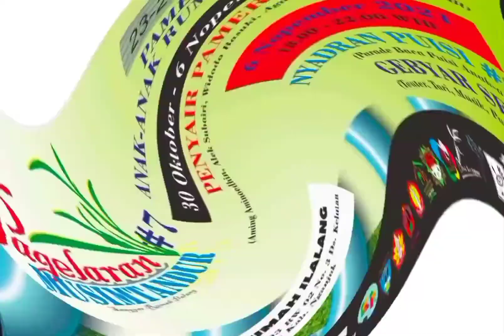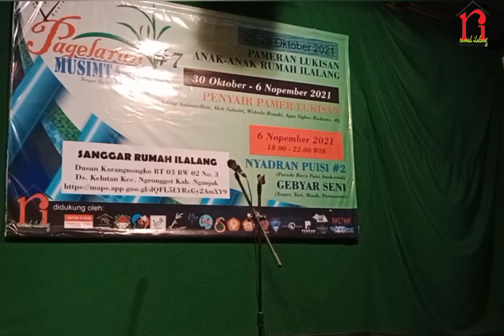Penyair Pamer Lukisan Ri - Sambutan Perwakilan Peserta - Widodo Basuki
Pembukaan PENYAIR PAMER LUKISAN di Rumah Ilalang, 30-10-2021
Mengenang R. Giryadi / Lik Gir